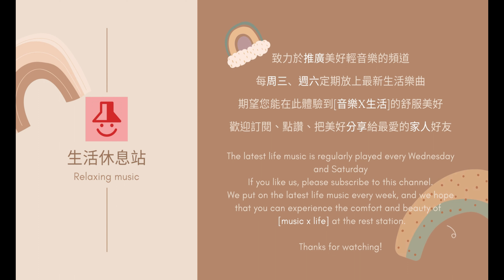超好聽 鋼琴音樂，讀書最適合音樂，純粹聽系列 (Relaxing music PIANO music, The best piano music for reading)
讀書與工作最適合的音樂，純鋼琴的節奏，舒服輕快的曲風，陪伴熱愛閱讀的您。 The most suitable music for reading and work, pure piano rhythm, comfortable and brisk music style, to accompany you who love reading.

在每一個快樂的時刻，我都知道陰影與悲傷將會不可避免的到來。因此，我傾向於同時感受到兩種情感。
In every happy moment, I know an inevitable shadow, the Sadness, is coming. So I tend to feel both sentiments at the same time.

我們每週都會放上最新的生活樂曲，期望您能在生活休息站體驗[音樂x生活]的舒服美好。
We put on the latest life music every week, and we hope that you can experience the comfort and beauty of [music x life] at the rest station.

音樂家：辰 Sun Moon Stars  @sunmoonstarsmusiclife

這首歌的版權歸我們音樂公司所有。請不要隨意使用我們的視頻。謝謝。